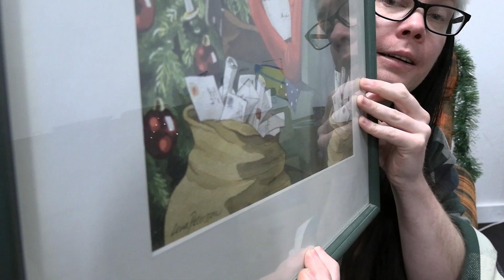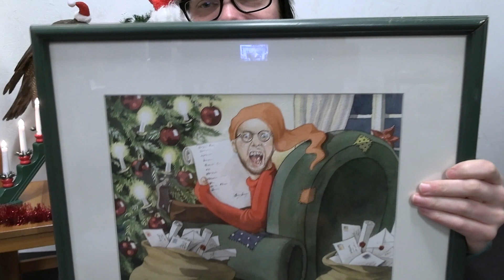LEKSAKSJÄGARNAS JULKALENDER 2021 LUCKA 8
Lucka 8
Följ med hela december och njut med oss!
GOD JUL :)